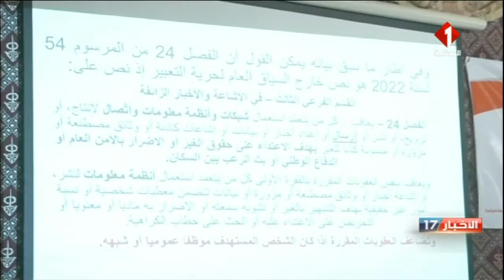قفصة : المرسوم عدد 54 موضوع يوم دراسي